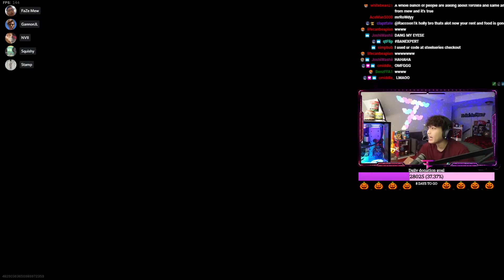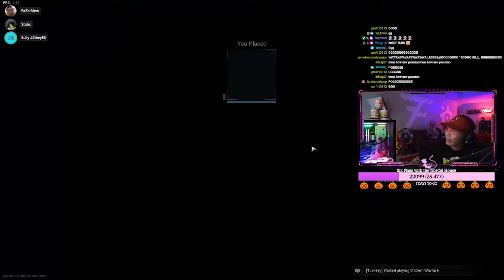FaZe Mew Warzone Highlights: Wins, Fails and Funny Moments.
ABOUT GOD THAT’S REGAL: Here at GTR we are aiming to provide high-quality wins, fails and funny moment highlights for Call of Duty Warzone as well as other COD titles and games in the future. We aim to provide you with the latest Modern Warfare news including game updates, patches showing you the latest content and clips!

We hope you liked this featured episode on FaZe Mew and his COD Warzone montage, moments and highlights.

ChilloutMedia – DJ Quads